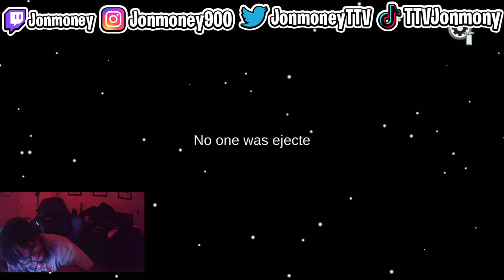The 500 IQ NO ONE CAN Stop JON KIller MOODE!!!